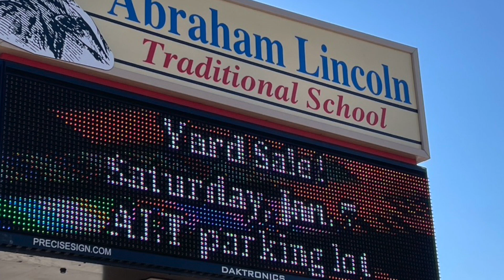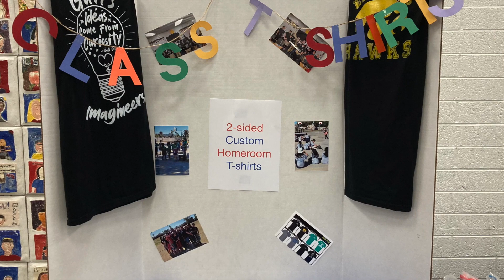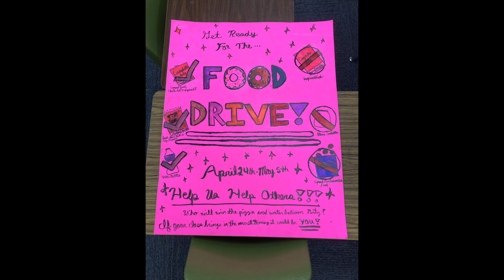2022-2023 ALTS National Junior Honor Society Highlights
Congratulations to the students recently inducted into the Abraham Lincoln Traditional School's National Jr. Honor Society chapter. This video features highlights of the chapter's year of growth and service. These students spent many hours serving their school and community, including organizing a shoe that sent over 1,000 pairs of shoes worldwide and a food drive that helped deliver over 3,000 boxes of cereal to St. Mary's Food Bank.